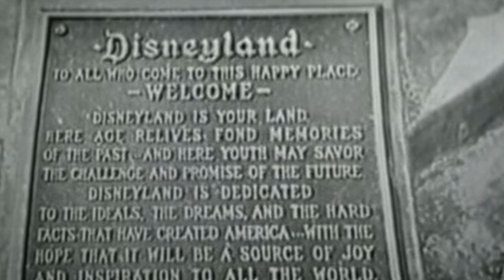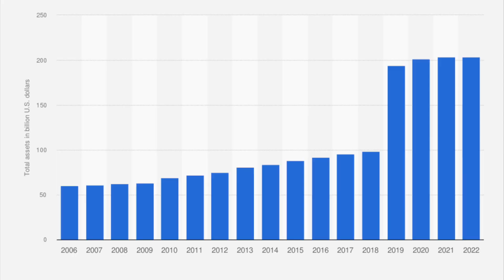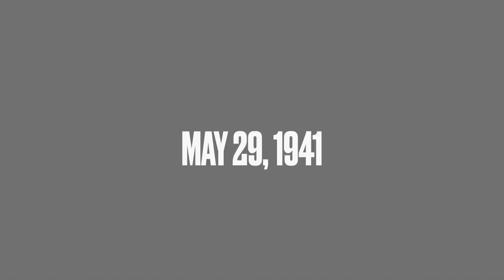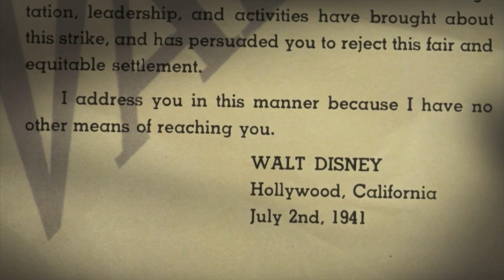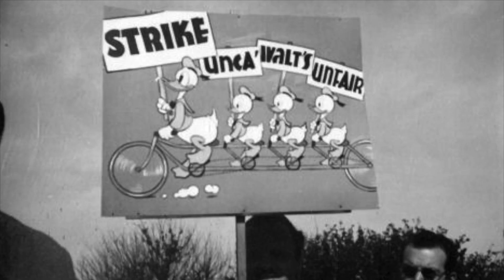How the 1941 Disney Animator Strike Created DISNEYLAND (Mini Documentary)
Walt Disney was an innovator, dreamer, perfectionist, and skilled businessman.  However, he was also very demanding and ruthless if you crossed him.  Here is a 1941 mini documentary on how his animators turned against him...which caused the turning point in which he began to separate himself with the company he built.  It gave him the idea to create an entire new business...and world where he had complete control and influence over everything.  As he later sat on a park bench with his daughters, that's where the two ideas merged.  And this is the incident that started it all.